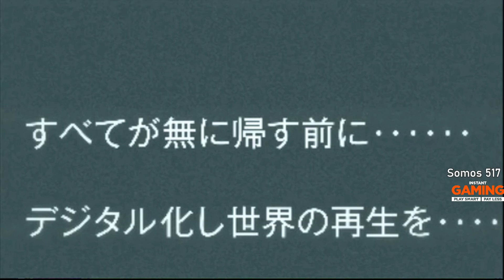DIGIMON RE:DIGITIZE - APRENDE INGLÉS CON CABRA #1